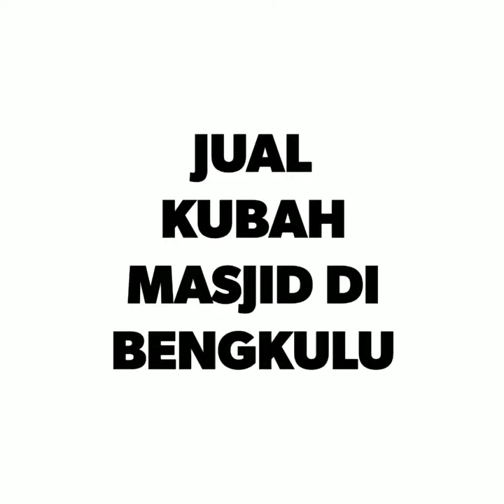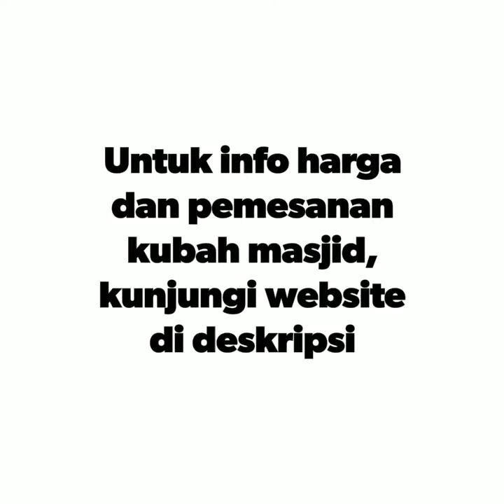JUAL KUBAH MASJID DI BENGKULU - 081255666988 | kubahmasjid.id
Untuk pemesanan Kubah Masjid DENGAN HARGA MURAH, kunjungi website kami di:
• No. Tlp: 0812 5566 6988
JUAL KUBAH MASJID DI BENGKULU

Salah satu Pembuat, Pengrajin, Penjual dan Kontraktor Kubah Masjid terbaik yang memberikan pelayanan dan kepuasan ke pada pelanggannya adalah Kubah Indonesia, yang sudah berpengalaman di bidangnya dan sudah menghasilkan banyak sekali kubah masjid yang sudah tersebar di penjuru negeri ini. Khususnya Seluruh Indonesia, dengan dukugan tenaga kerja yang handal serta profesional diharapkan mampu memberikan yang terbaik dan tentunya sesuai dengan keinginan para pelanggan. Untuk itu, pilihlah kontraktor pembuat kubah masjid yang terbaik, sehingga nantinya tidak akan mengecewakan anda sebagai pelanggan dari Pengrajin Kubah Masjid Khususnya di Seluruh Indonesia. Anda dapat memesan kubah masjid di kubahmasjid.id.

Namun perlu diperhatikan juga dalam pemesanan kubah masjid, karena tidak menutup kemungkinan dari beberapa kontraktor kubah masjid juga menggunakan bahan KW atau bahan yang memang hampir sama dengan yang asli. Jadi, pilihlah Pembuat, pengrajin, kontraktor dan penjual kubah masjid yang amanah dan penuh dengan tanggunng jawab, Kubah Indonesia adalah salah satunya.